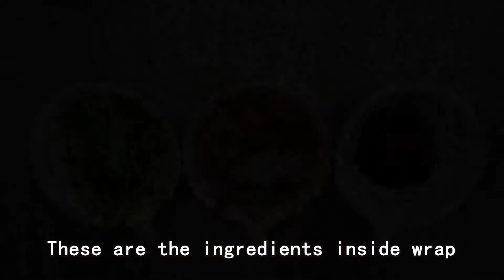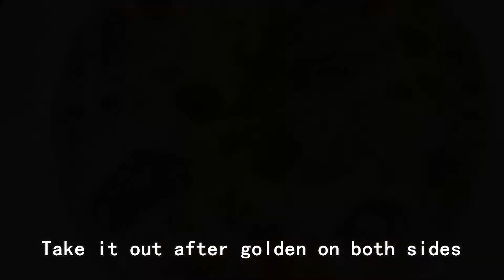Balloon Egg Pie(鸡蛋灌饼) | Egg Stuffed Pancake | Eggfilla | Egg Filling Pita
This recipe is authentic Chinese style. It's so amazing to have an egg pie like this!
It is called: Egg Stuffed Pancake, Eggfilla, Egg Filling Pita.

Ingredients:
Egg, All Purpose Flour, Salt, Water, Vegetable Oil, Green Onion, Cucumber, Sausage, Bean Paste.